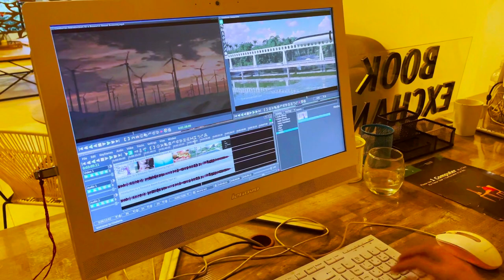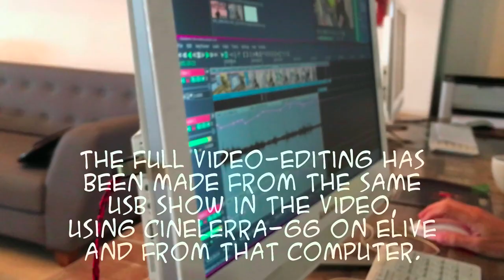How to not require a computer while traveling light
This girl is running his entire system on a device smaller than a finger, using it on any machine, anywhere keeping your own settings and data persistent, encrypted and safe on your USB.

The future of computing is here: travel light and economically without worrying about the weight or being stolen, all your data is secured with strong encryption, all your personal files, works, important data, or even your crypto wallets available everywhere and perfectly safe.

This is a USB that, when plugged into your computer, will provide a full operating system with everything you need! Elive Linux (beta versions with improved features, encryption, and secure boot enabled)

All your data and files are saved locally in your USB, not the could, so you don't need internet at all to use it anywhere.